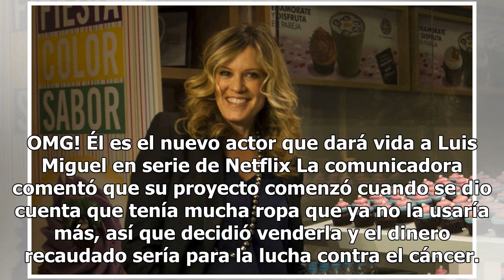Rebecca de Alba presenta su Venta Anual para ayudar a personas con cáncer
Con miles de prendas, calzado y accesorios, la Fundación Rebecca de Alba celebrará su onceava venta anual, con el objetivo de recaudar fondos a beneficio de personas con cáncer, en su mayoría de bajos recursos económicos.“El cáncer hoy en día no es un tumor o una leucemia es una problemática social,...